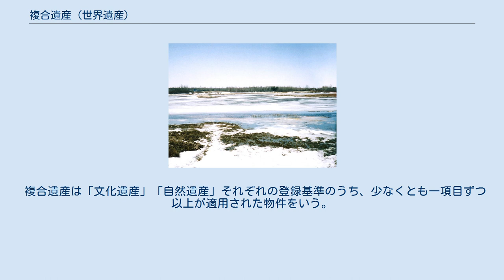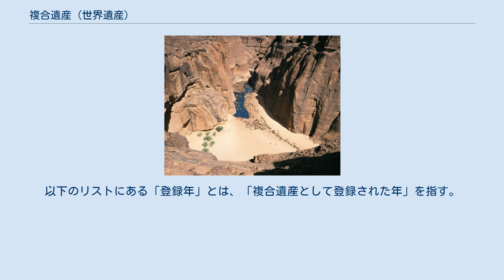複合遺産 (世界遺産)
世界遺産 」 複合遺産 (世界遺産) ユネスコが登録する世界遺産は、その特質に応じて「文化遺産」「自然遺産」「複合遺産」に分類されている。
この項目では、そのうち「複合遺産」について扱う。
 複合遺産は「文化遺産」「自然遺産」それぞれの登録基準のうち、少なくとも一項目ずつ以上が適用された物件をいう。
言い換えれば、一帯の自然環境と、そこでの人間の文化的営為が、ともに顕著に普遍的な価値を有するものと認定されることが必要である。
 登録基準の適用は、バンディアガラの断崖（マリ）やウィランドラ湖群地域（オーストラリア）のように、文化・自然とも一項目ずつ登録基準を満たしているにとどまるものもあれば、タスマニア原生地域（オーストラリア）や泰山（中国）のように7項目を満たすものもある。
ただし、登録基準10項目全てを満たす物件は2014年時点では存在しない。
 1992年以降「世界遺産条約履行のための作業指針」に盛り込まれた「文化的景観」の概念と重複する側面もあるが、一致はしない。
 複合遺産の数は、約1,100件ある全物件数のなかで30件台と、非常に少ない。
以下のリストにある「登録年」とは、「複合遺産として登録された年」を指す。
文化遺産や自然遺産が後の拡大によって複合遺産になった場合、最初の登録年は括弧に入れて示してある。